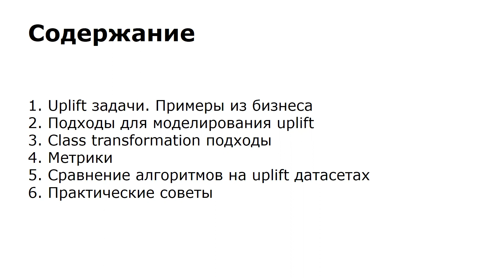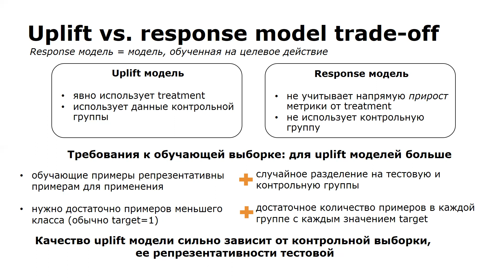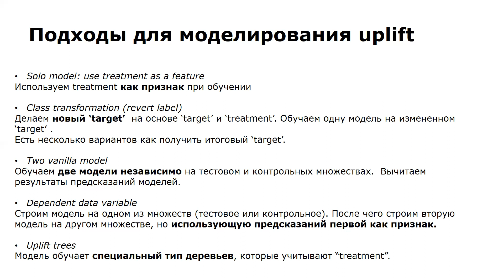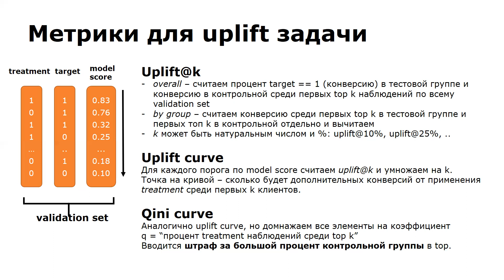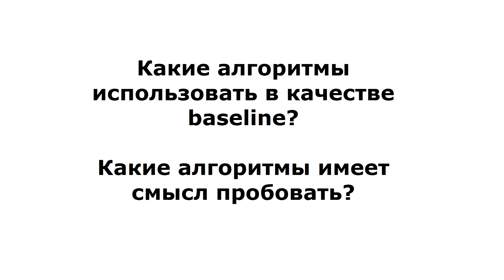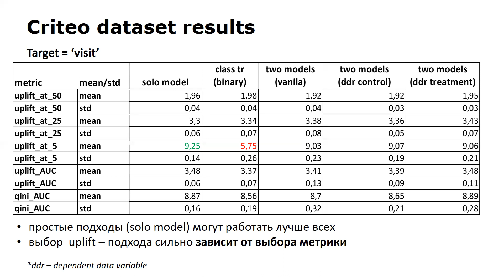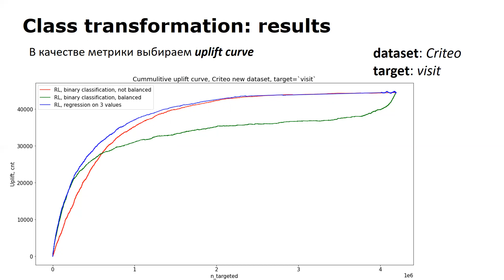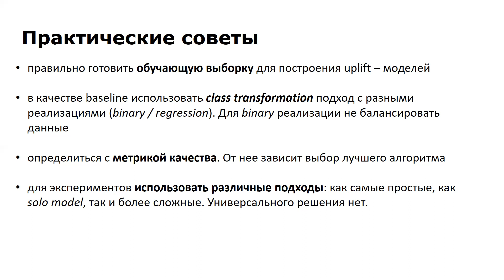Кирилл Ликсаков | Uplift-моделирование. Какой из подходов стоит выбрать?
Спикер: Кирилл Ликсаков, Team lead data scientist, MTS

В рамках доклада вспомним какие есть подходы для uplift - моделирования и постараемся ответить на вопрос - а какой алгоритм из текущих стоит применить. Для этого посмотрим как работают эти алгоритмы на некоторых uplift-датасетах. Также немного затронем тему метрик, которые используются для оценки качества uplift-моделей.